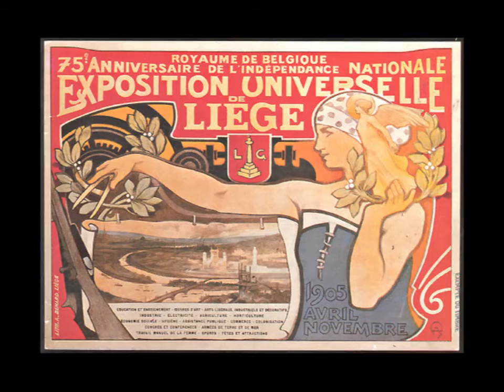La Boverie à Liège: une architecture novatrice au service d'une identité conservée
La réalisation du projet a été confiée à l’architecte français Rudy Ricciotti associé au bureau liégeois pHD. Soucieux du respect des constructions et du parc existants, les architectes ont opté pour une intervention mesurée s’articulant de manière forte sur le caractère historique du bâtiment. L’élément neuf le plus visible est constitué d’une extension largement vitrée, insérée comme une nouvelle aile vers l’Est, en surplombant la berge vers la Dérivation.

INFOS PRATIQUES

Le musée La Boverie est ouvert du mardi au dimanche de 10h à 18h.

La Boverie
Parc de la Boverie 3
4020 Liège